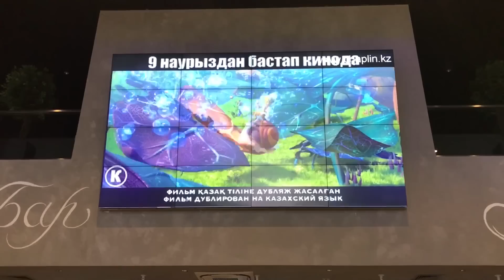Повелитель драконов! Мультфильм озвучила АМИНКА Витаминка и победитель конкурса Голос!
Повелитель драконов! Мультфильм озвучила АМИНКА Витаминка и победитель конкурса Голос! С 9 марта в кино!

Привет! Меня зовут Амина. Это мой канал обо всём, что мне нравится. БУДЬТЕ СЧАСТЛИВЫ! Любовь в сердце каждого! 💗

Смотри лучшие видео от Аминки Витаминки!

Мой инстаграм  @Aminokka
Мой Periscope @Aminokka

Hello! My name is Amina. This is my channel about everything that I like.